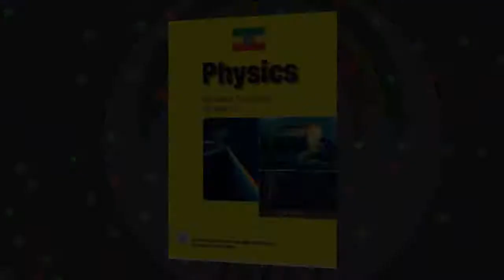ITec Ketema- Ethiopian Grade 10 Physics Student Textbook pdf Free Download (2019)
🙏🙏ክቡራን ተመልካቾች ተጨማሪ  ከ1ኛ እስከ 12ኛ ክፍል የተማሪ መጽሃፍቶችን ለማኝየት comment መጠየቅ የምትችሉ መሆኑን እና ተጨማሪ ሊንክ የምንልክ መሆኑን እንገልጻለን።

IK-ITec Ketema- በኢትዮጵያ  የ10ኛ ክፍል ሂሳብ የተማሪዎች የመማሪያ መጽሀፍ pdf በነፃ አውርድ (2019)
**አይቴክ ከተማ**